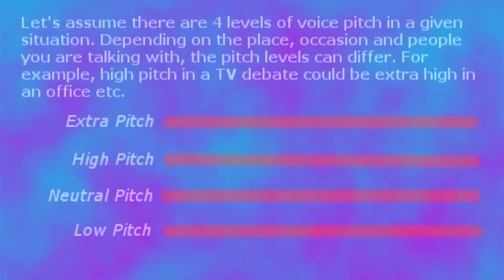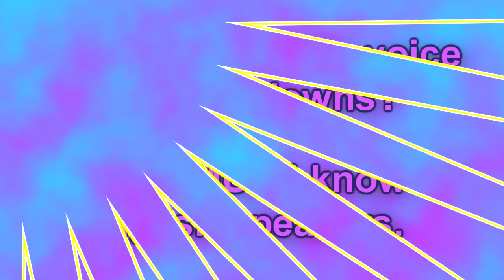Debating Techniques and English Intonation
How should you speak English in debates or discussions? You can't talk as you talk everyday in English. In many situations, you have to stress words a little more, use your voice range or vocal pitch a little more, and use a variety of speaking techniques to gain control of the debate. Intonation and stress are very important in English speaking and without them, you can't be a fluent speaker of English or a powerful speaker of English or a persuasive speaker of English, so make sure you watch and listen to this film repeatedly and try to imitate the speakers. I have shown you what words you need to stress and the pitch level you should be at, now all you have to do is practice what you hear in English over and over. Also read the debating techniques I put up for you on the screen especially if you are interested in debating and discussing social, economical, political, religious or philosophical issues. Learn how to speak English with impact.